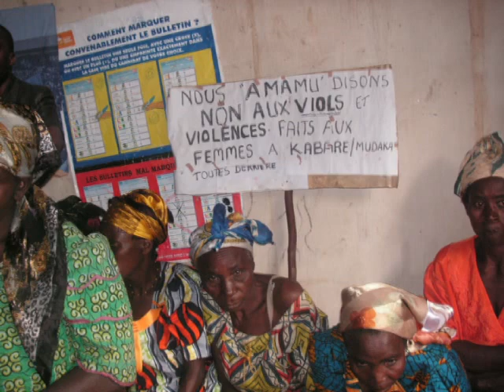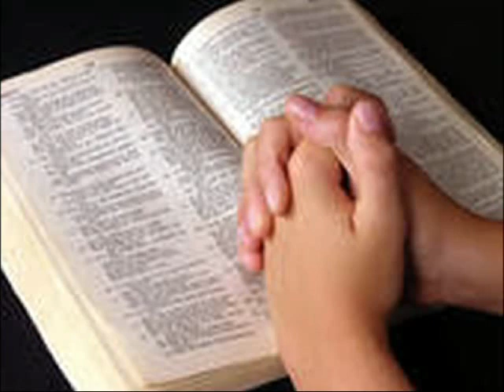LA CRISE MULTIFORME EN RD DU CONGO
L'APOTRE DANY EXPLIQUE COMMENT LA RDCONGO VIE SUR LES MULTIFORMES DE CRISES: , POLITIQUE, SPIRITUEL, MORALES, PHYSIQUE,ECONOMIQUE, CULTURELLE, ECT... AVOUS DE JUGER